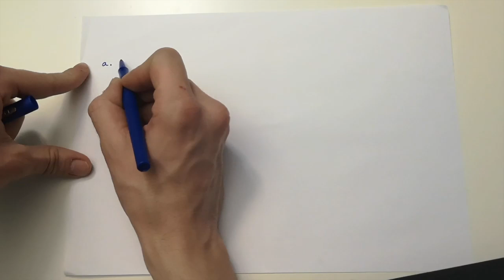[Calcul littéral] Développer une expression